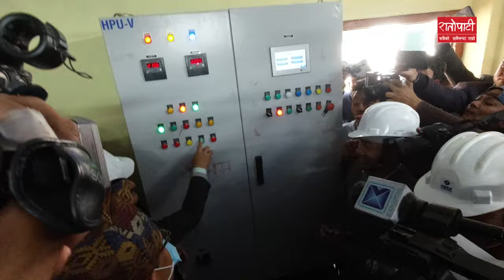मेलम्ची सुरुङमा पानी पठाउँदा जे देखियो Melamchi Tunnel Water Test